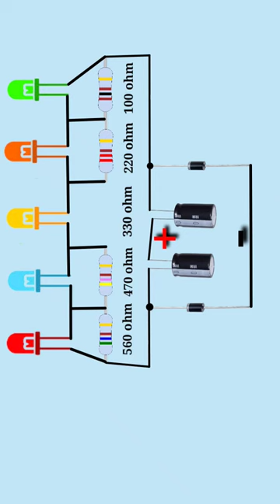VU Meter | vu music meter | how to make a vu music meter DIY Diagram